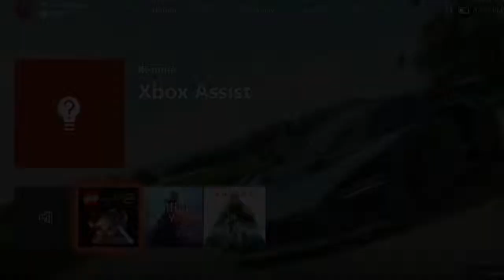Lego Star Wars The Force Awakens #9 - BABBLE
Google+ - Yes
Tumbler - NO
Pineterest - NEVER
Blogger - YES